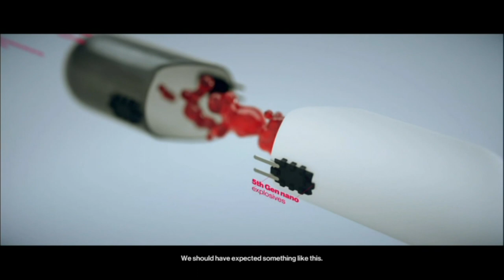HITMAN 2 FULL GAMEPLAY PART 3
LAST VIDEO OF THE HITMAN WALKTHROUGH SERIES. HOPE YOU ENJOYED THE VIDEO'S